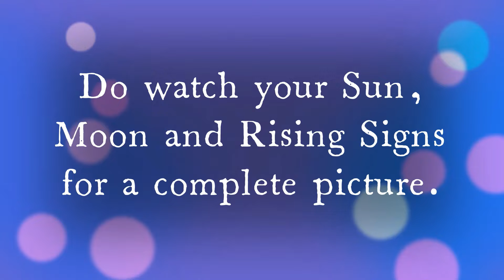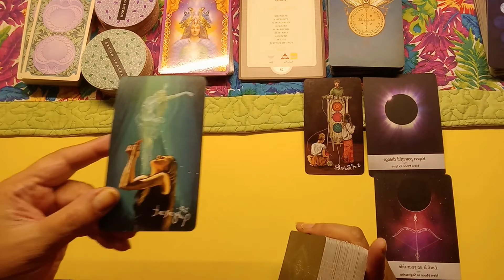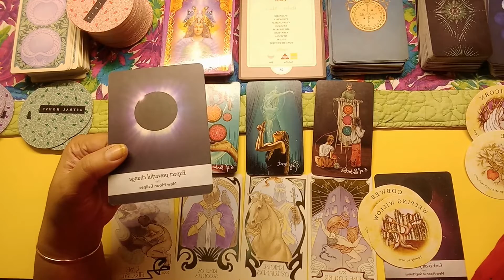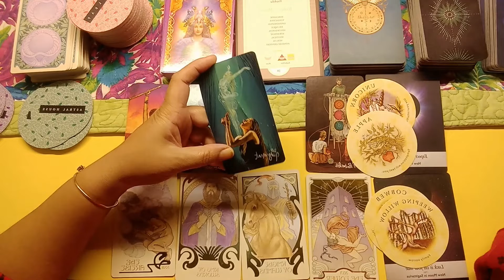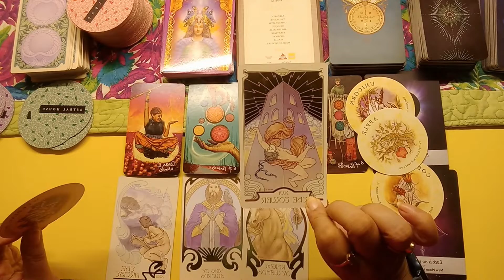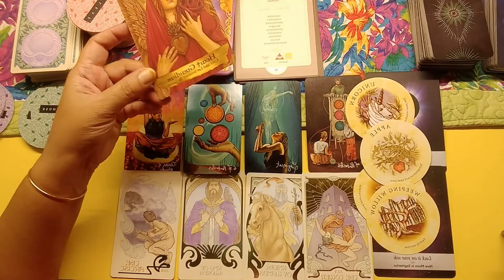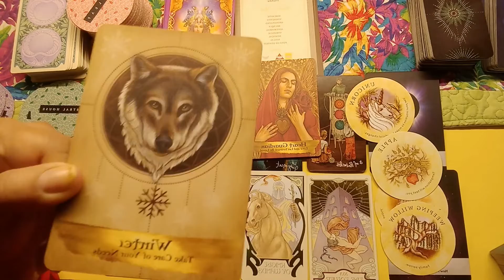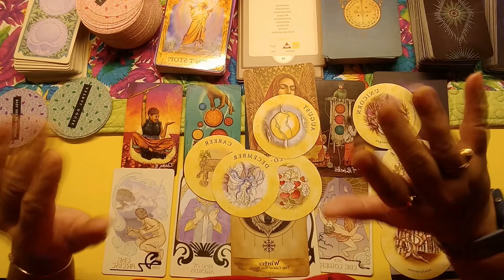SCORPIO Predictions for November & December 2021!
Beautiful Seekers! Welcome to Clarity1129 Tarot. This is the monthly forecast for SCORPIO for Nov and Dec 2021. This reading aims to throw light upon what to expect in the months to come to help you move forward. For a complete picture do check you Sun, Moon and Rising Signs as well especially the Sun and the Rising signs.

It is a general reading and may not resonate with all. Take what speaks to you, leave the rest. Also. you are meant to see it when you do, for there are no coincidences.

PRIVATE READINGS

DECKS USED
Vedic Astrology by Jeffrey Armstrong
Angel and Ancestors Oracle by Heather Askinosie